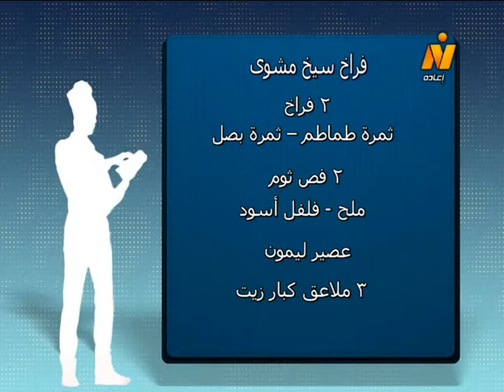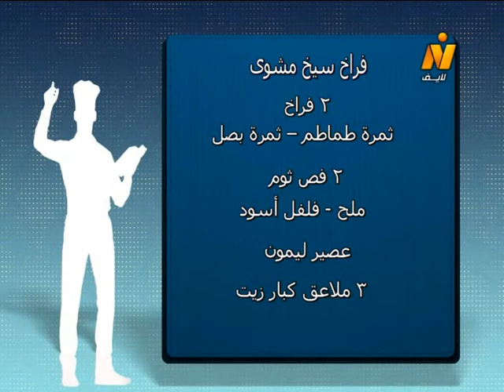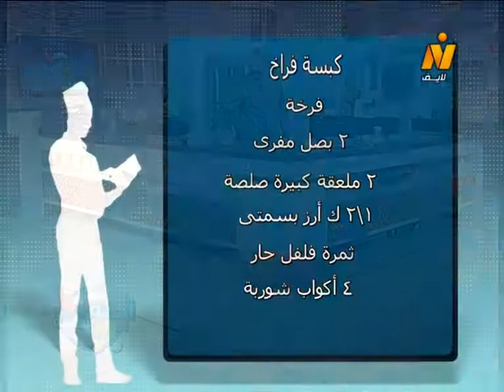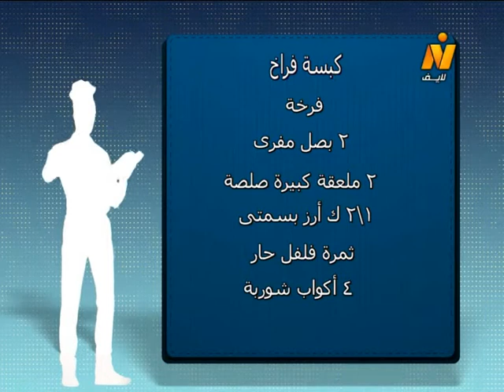فراخ سيخ مشوي – كبسة فراخ – فطائر اللحمة بحشو اللحمة المفرومة أو السجق مع الجبنة الموتزريللا